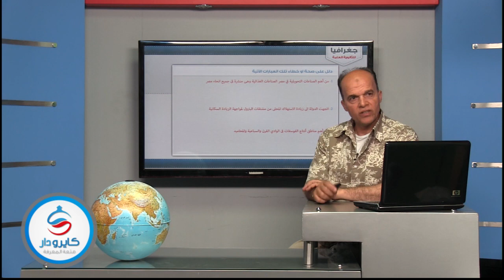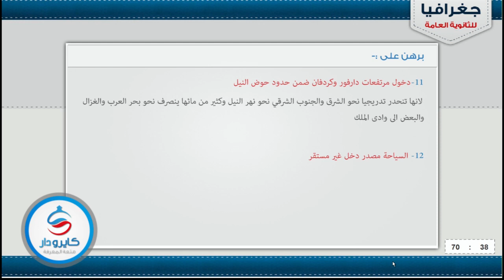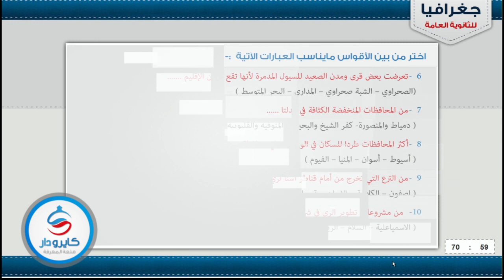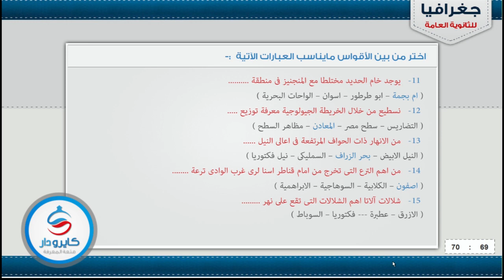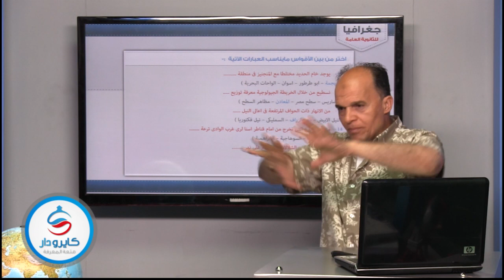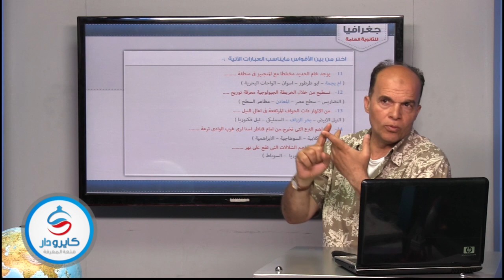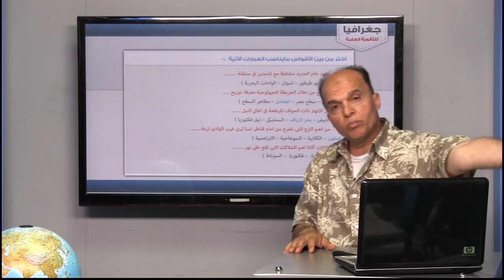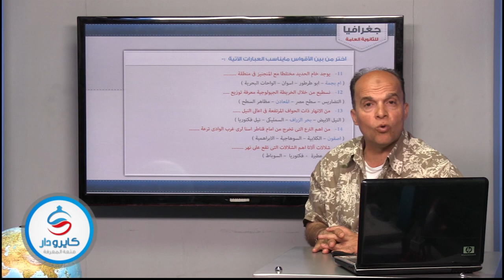أقـوى مـراجعات ليـلة الامتحان فى الجغرافيا لـطلاب الثـانويـة